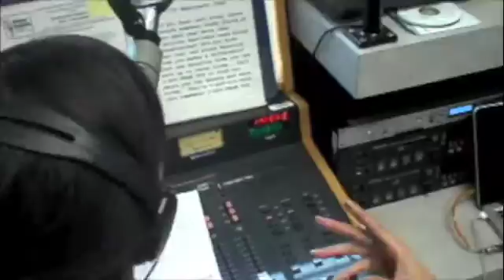WPMD.org Suzanne Marques on B's Mix!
B's Mix featuring Good Day L.A.'s Suzanne Marques